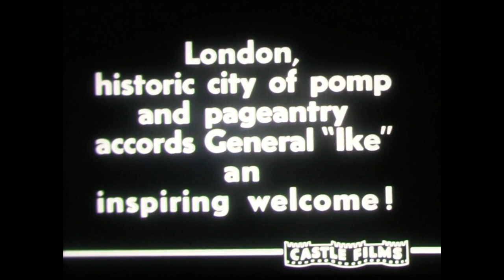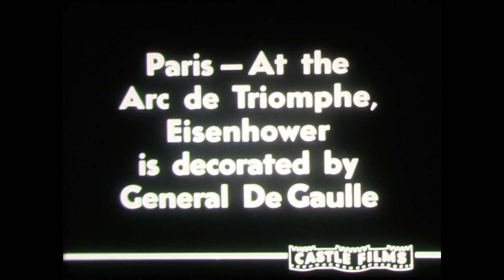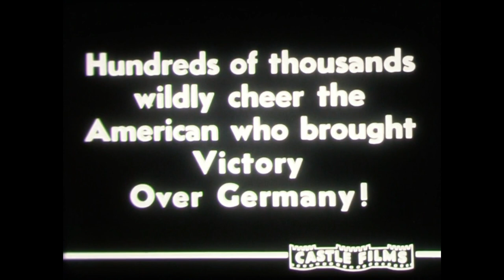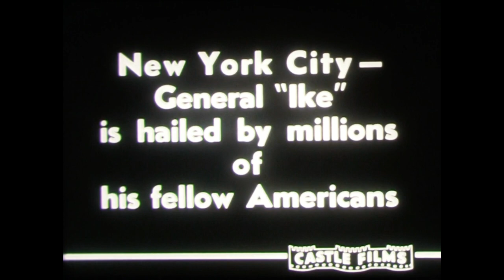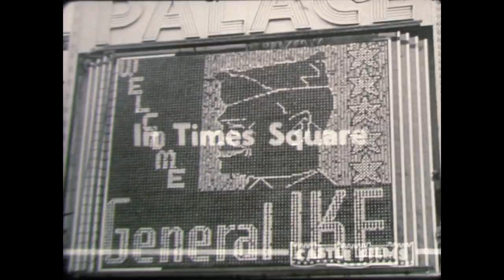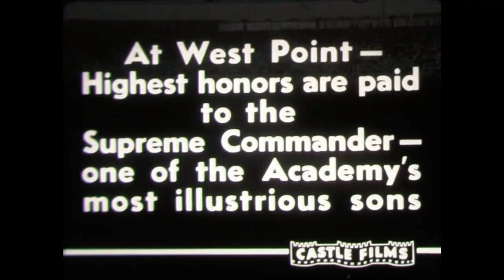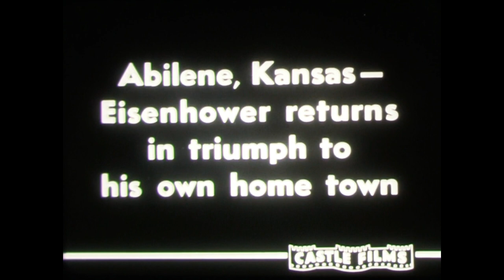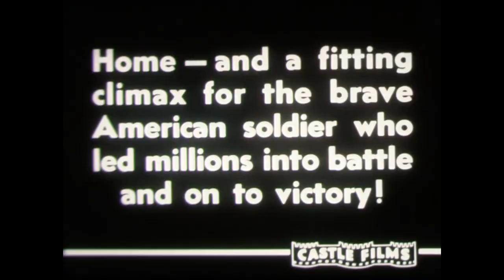1945 Eiserhower Comes Home!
More than 50,000 spectators lined the streets, gazed through windows, and gathered in the park to welcome home to Abilene, Kan., one of history’s most beloved military figures: Gen. Dwight D. Eisenhower, who led the Allies to victory in the European theater of World War II.

The June 22, 1945, homecoming for the life member of James R. Cutter Post 39 in Abilene was organized largely by Legionnaires, including Past National Commander Lynn Stambaugh, an Abilene native. More than 200 national news reporters swarmed into the town of about 5,000 to cover the 2 ½ hour parade that ended in a gathering at Eisenhower Park.